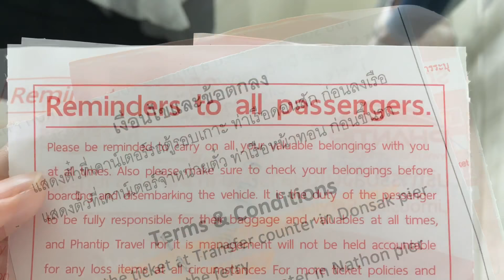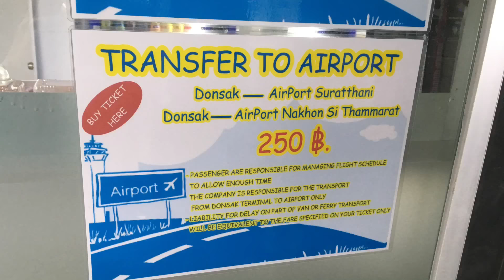Seatran Ferry สนามบินสุราษฎร์ธานี Go Samui พร้อมส่งโรงแรม 550/person